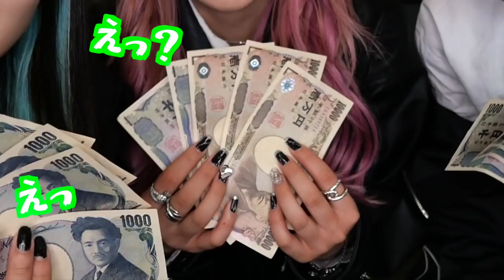【ミスしたら罰金‼️】(G)I-DLE-TOMBOY10分で覚えて踊ってみたらキツすぎた。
編集者:まほ
貯金溜まったらなにしようかな〜

音源:まほ

〜CybER NEON 〜
チケットの購入/詳細 はこちらから✨

Dance reference 👀 [  ]
Music🎶 [  ]
Dancer💃 - チェゴ(Chego)(체고) 【  haruka kotone maho  】

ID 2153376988